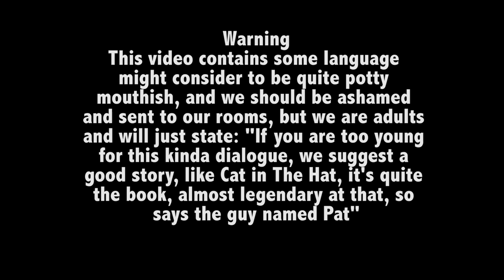Story Time with HEYSUEZO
Plzdontcritiqueweworkveryhard